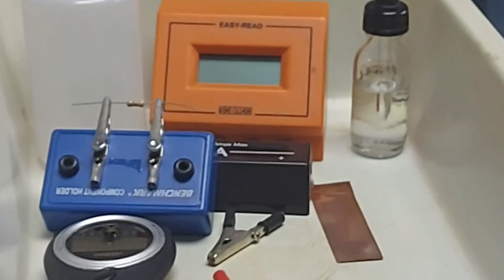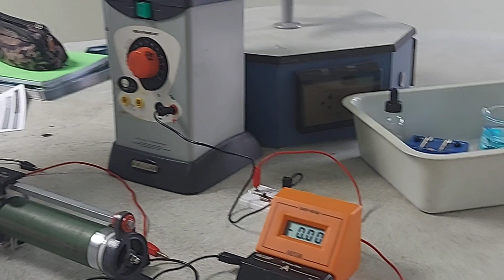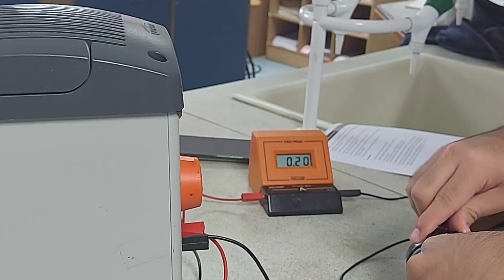The Faraday Constant and the Avogadro constant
The Faraday Constant, F, is the amount of electric charge carried by one mole of electrons.In this practical you will use the electrolysis of copper(II) sulphate to calculate the amount of electric charge required to remove a measured amount of copper from the anode, and hence to find the value of the Faraday constant. Then you will use the rekationship F=Le to calculate the value of the Avogadro constant , L, since the value of e , the charge on a single electron is known.